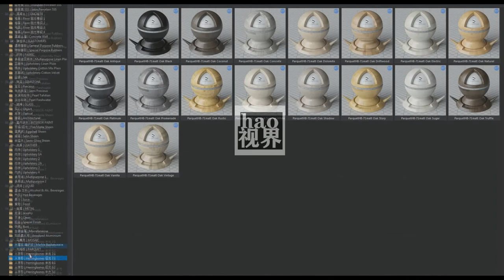Vray Corona影视照片级材质球库Xsmp完整汉化一键导入vray渲染超赞